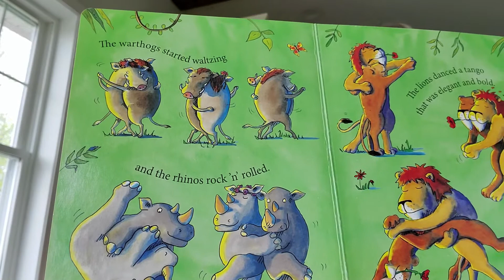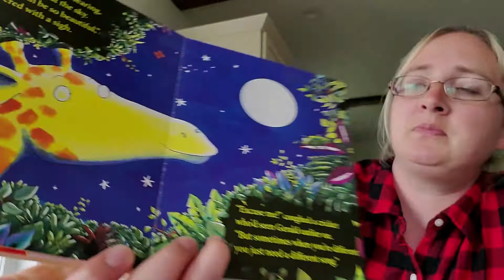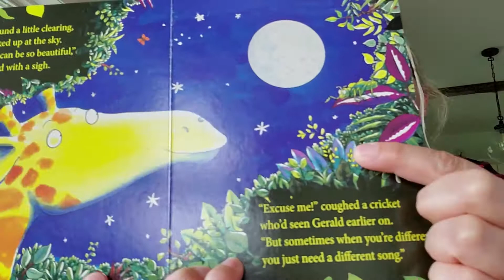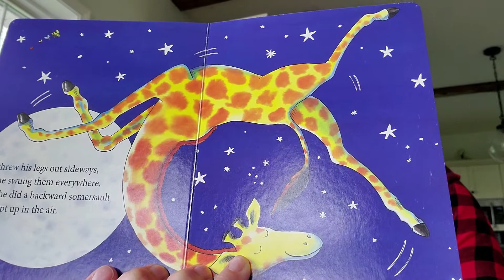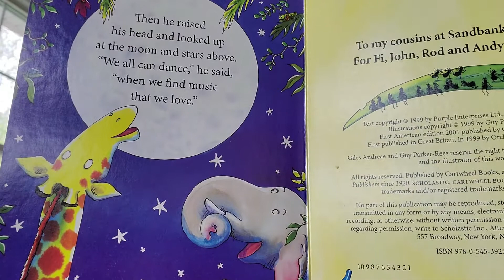Giraffes Can't Dance w/ Miss Jess (Story Time)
Miss Jess Reads Giraffes Can't Dance by Giles Andreae,